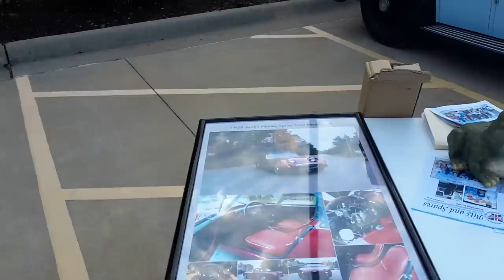Frogs for breakfast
British Motoring Club of Arkansas